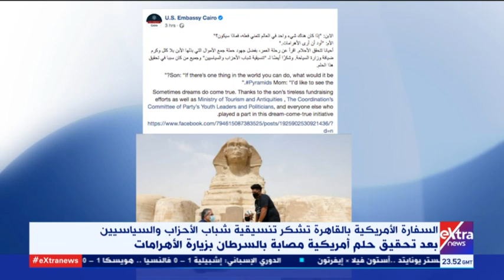غرفة الأخبار| السفارة الأمريكية تشكر تنسيقية شباب الأحزاب لتحقيق حلم سيدة أمريكية بزيارة مصر